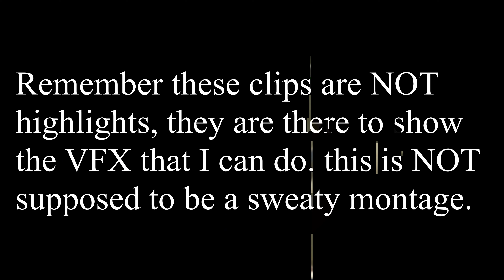NOT a sweaty montage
⚙️Specs:
♦CPU:
▸i7 9700KF OC to 4.2 GHz
♦GPU:
▸Asus ROG 2070 Super Gaming OC 8GB
♦RAM:
▸Team T-Force Delta 3200MHz 16GB (2x8GB) DDR4
♦STORAGE:
▸500GB NVMe PCIe SSD
▸2TB HDD
♦PSU
▸Cooler Master 650w 80+ Bronze Power Supply